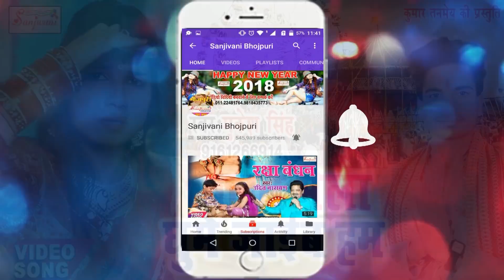100 // गारंटी इस नवरात्नी मेला मे यही गाना D.J पर बजेगा _ बलम मेला घुमे जाईब हम _ Mukesh Singh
Bhojpuri Album Detail यहा देखे
Album :- बलम मेला घुमे जाईब हम
Singer :- Mukesh Singh & Antra Singh Priyanka
Lyric :- L.C Praveen.Ashok Gaurav
Video Director